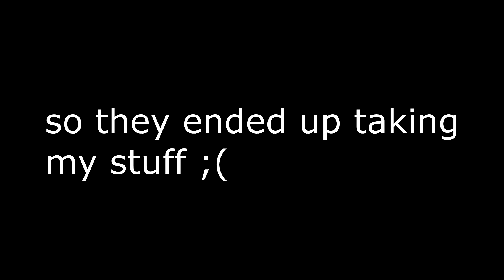CAR RAMMING GANGS! - Arma 3 Altis Life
they tracked us down and captured us because we sniped 3 of their gang members at a processing station lmao!